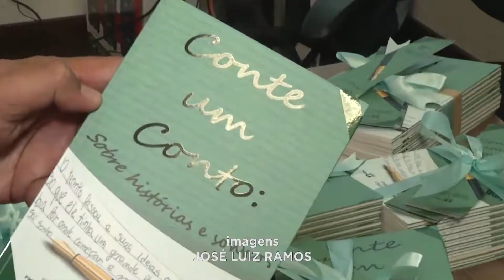Livro produzido por jovens do Centro Socioeducativo de Governador Valadares é lançado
Matéria veiculada pela TV Leste no dia 15 de março de 2022.

Acesse nosso site para conhecer melhor nossos programas e serviços e siga os outros canais oficiais da Sejusp: